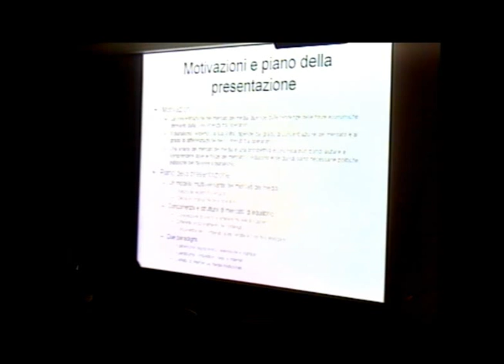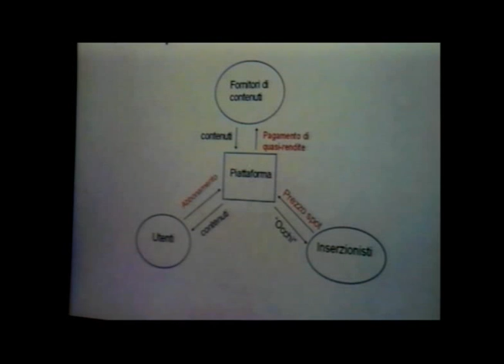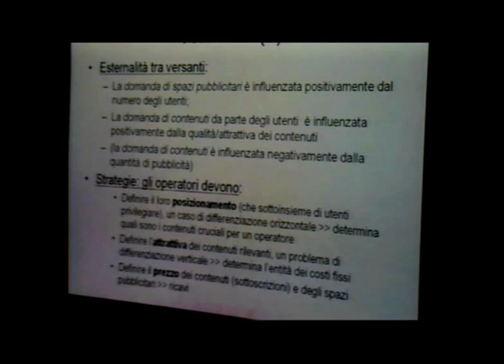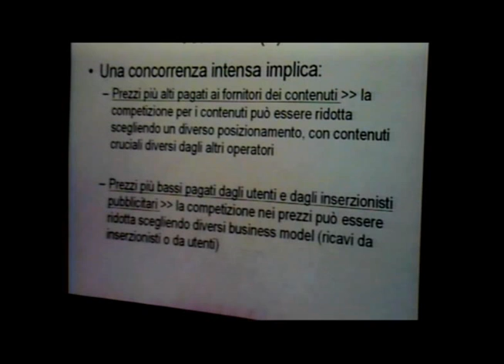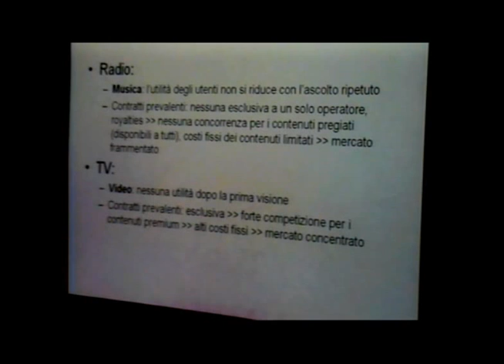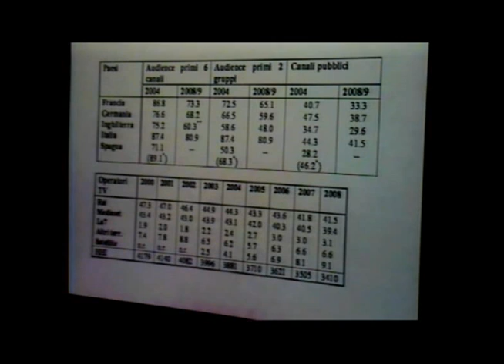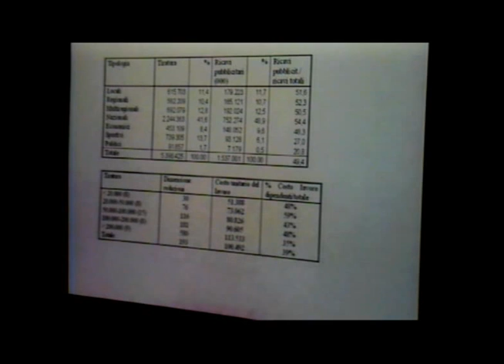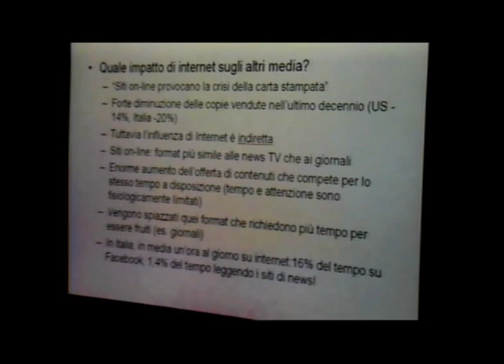Conferenza Nexa su Internet & Società 2010 - Keynote speech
Keynote speech: prof. Michele Polo: Una prospettiva economica sulla libertà di espressione in Italia
La lezione magistrale del professor Michele Polo (Università Bocconi) darà il via alla conferenza. Il prof. Polo è autore di numerose pubblicazioni accademiche su temi legati al pluralismo nel mercato dei media, nonché (tra gli altri) del libro "Notizie S.p.A." (Laterza, 2010).